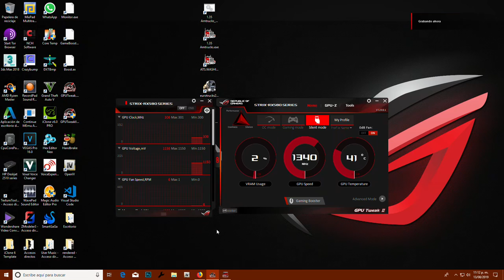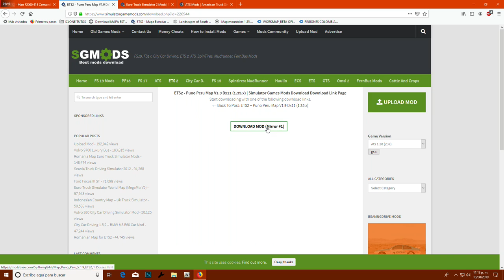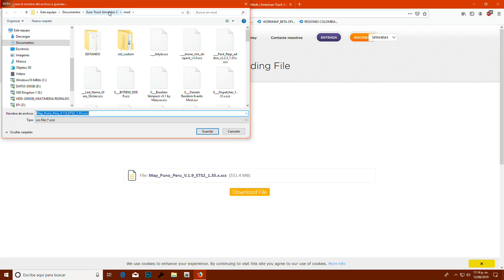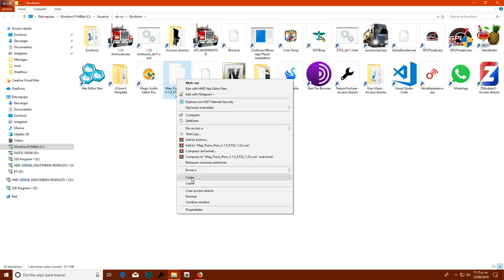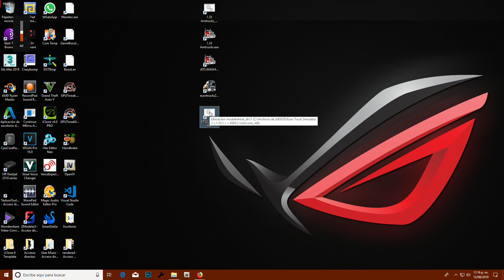ETS2 – Puno Peru Map V1.9 Dx11 (1.35.x)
ETS2 – Puno Peru Map V1.9 Dx11 (1.35.x) LEER DESCRIPCION POR FAVOR.

Hoy fue subido este mapa de "Puno Peru Map" y como podran ver, no edite el video para subirlo de una vez ya, creo que es suficiente como la manera en que fui dando a seguir los pasos. Igualmente no duden en preguntar en caja de comentarios, yo siempre respondo. Según lo que sentí es muy liviano en cuestión de optimizan.

2.- DESCARGAR DEL LINK DIRECTO EN CUALQUIER DIRECTORIO O DIRECTAMENTE EN CARPETA DE MODS DE Euro Truck Simulator...si por primera vez fueran a usar un MOD y no tuvieran esa carpeta pues la crean, tal como se aprecia en el video. En mi caso no me dejo crear la carpeta porque obviamente ya la tenia.

3.- ARRANCAR EL JUEGO...CREAR NUEVO PERFIL TAL Y COMO VEN EN EL VIDEO, LOS MISMOS PASOS...MUY IMPORTANTE!!! DESACTIVAR ESA CASILLA ANTES DE DAR EN "CREAR" SINO SU JUEGO ES PROBABLE QUE YA NO HABRÁ HASTA SEGUIR UNOS PASOS PARA RESOLVERLO.

4.- ES OPCIONAL REALIZAR EL TUTORIAL QUE TE PIDE, SI ERES JUGADOR DE PRIMERA VEZ PUEDES HACERLO.

5.- AL TERMINAR LA PRIMERA CARGA Y OBTENER EL GARAGE YA PUEDES CONFIGURAR LOS GRÁFICOS SEGÚN SEA LA CAPACIDAD DE TU PC...TAMBIÉN PUEDES CONFIGURAR AL GUSTO EL SONIDO, EL USO DE LAS TECLAS